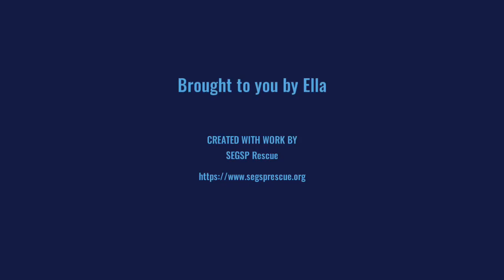Ella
Welcome to rescue Ella!  Ella came from a shelter in KY and is being fostered in TN.  Ella was an owner surrender that came with 5 puppies to the shelter (all were adopted).  She’s estimated to be around 6 years old, is extremely thin, malnourished and most definitely overbred.  Ella sadly is heartworm positive, and is currently emotionally fragile. When our volunteer Christy visited the shelter to meet her, Ella was shaking and scared but let her hug and love on her. The shelter staff said “this one is going to need a lot of love.”  No problem!

Watch the video to the end…Ella LOVES children!